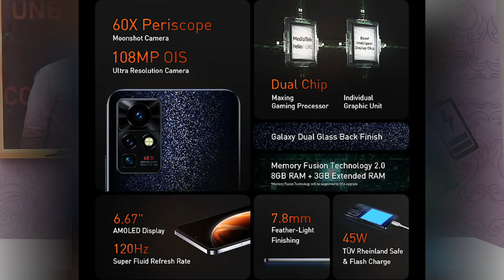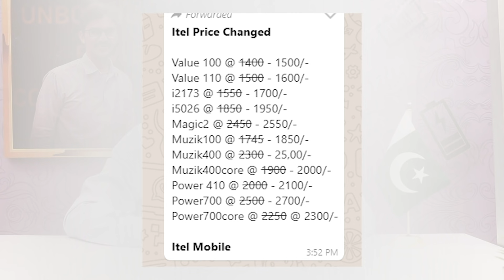Latest Tech News | Infinix Zero X Series Launched | Tecno Camon 18 Leaks | Itel Price Increased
In this video we are going to Update you about Latest Tech News | Infinix Zero X Series Launched | Tecno Camon 18 Leaks | Itel Price Increased